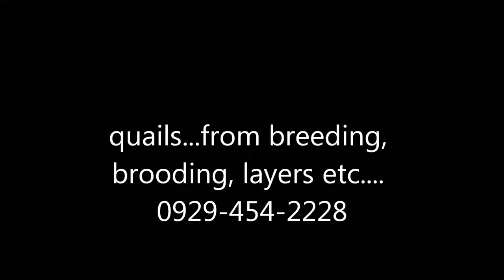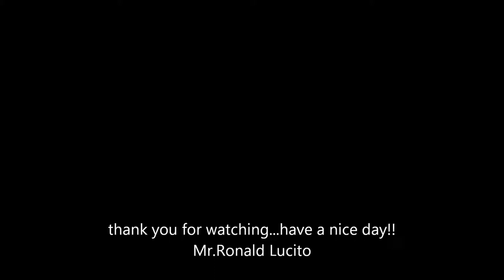quails pictures 2015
chicks, brooders, cages, pair and layers.